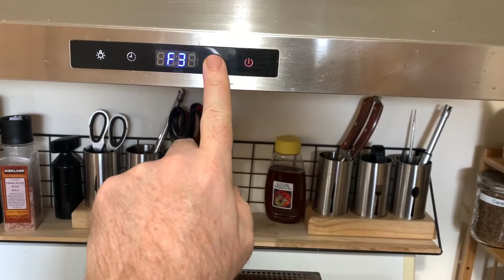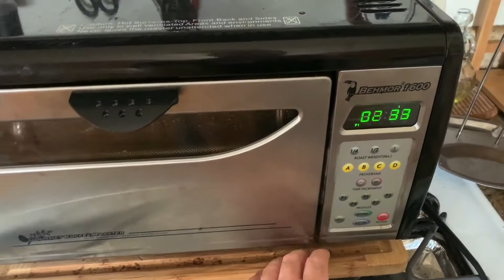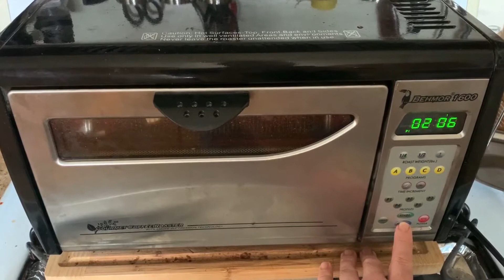From Green Coffee to my Morning Cup, Roasting and Tasting Coffee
I ran out of coffee again, time to roast another pound in my Behmoor 1600. Today’s coffee is an Ethiopian from Sweet Maria’s.